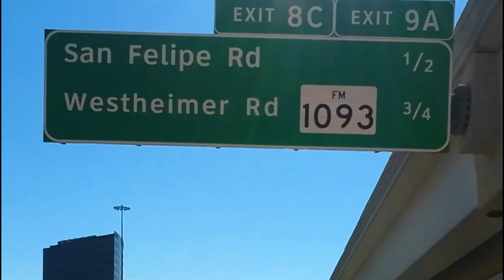MANEJANDO EN EL UPTOWN DRIVING IN UPTOWN HOUSTON TEXAS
HOUSTONTXDRIVINGUPTOWN, MANEJANDO EN LAS CALLES DE HOUSTON AREA DE GALERIA